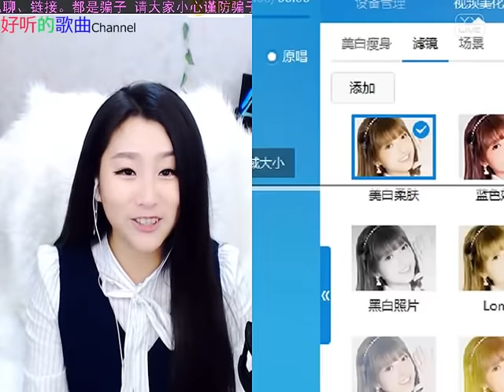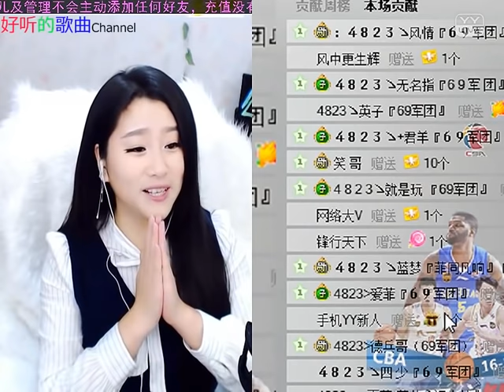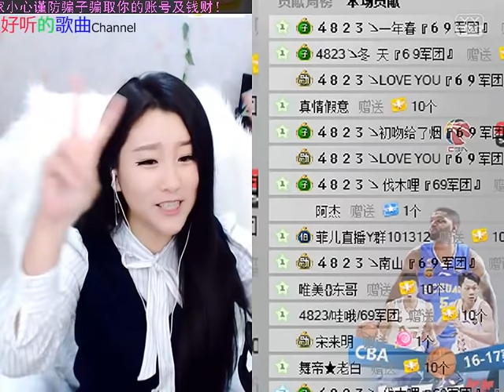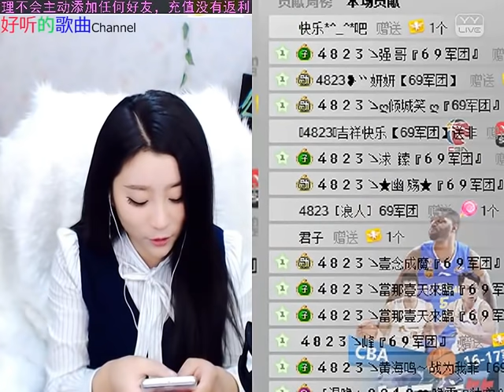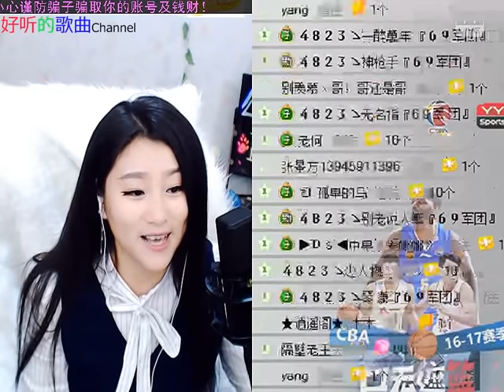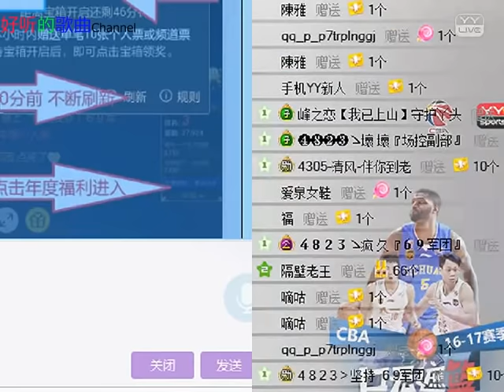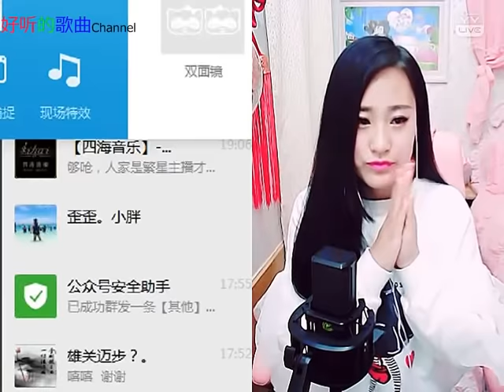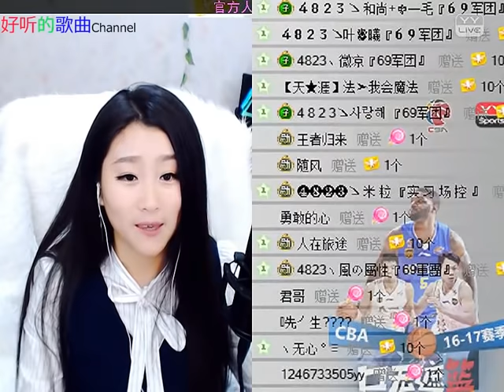《女神菲儿》爱火|主播好漂亮 YY 4823 Show 2016年12月3日